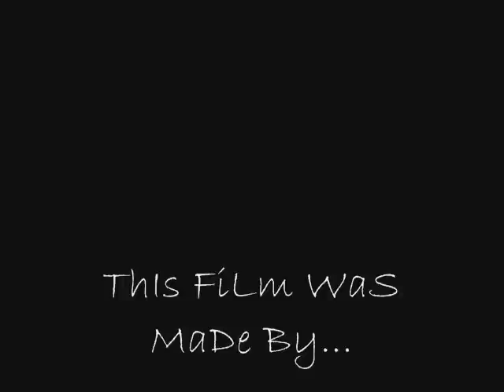NoEl AnD DeE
ThIs video i made is a bout 2 ov my IDOLS. NOEL FIELDING and DEE PLUME!! if u have any requests for another video...message me.